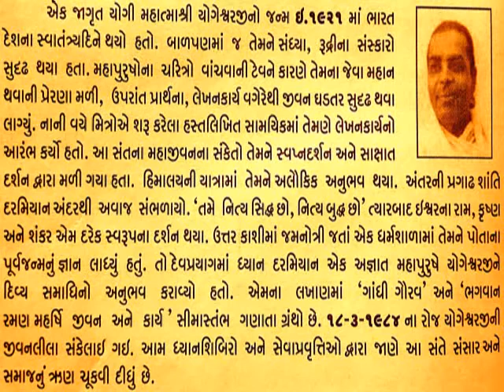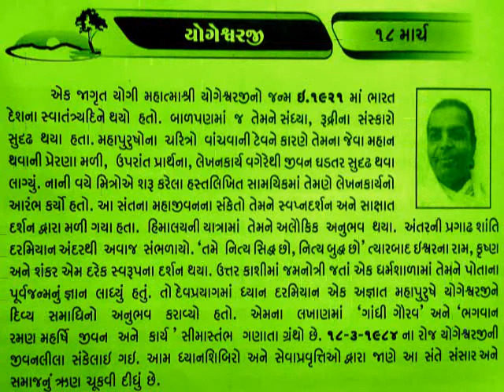યોગી યોગેશ્વરજી 18 MARCH Shri Yogeshwarji_આજનો દિનમહિમા-L V JOSHI, JUNAGADH@vasant teraiya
શ્રી યોગેશ્વરજી ( ૧૫ ઓગષ્ટ ૧૯૨૧ - ૧૮ માર્ચ ૧૯૮૪ )Author of more than hundred books, Mahatma Shri Yogeshwarji was a self-realized saint, an accomplished yogi, an excellent orator and an above par spiritual poet and writer. In a fascinating life spanning more than six decades, Shri Yogeshwarji trod the unknown intricate path of spiritual attainments single handedly and put immense faith in the tenderheartedness of God in the form of Mother Goddess.ઈ.સ. ૧૯૮૪ ની ૧૮ માર્ચે તેમણે શ્રીમદ્ ભાગવત પર પ્રવચન કરતાં સ્થુલ દેહનો ત્યાગ કર્યો હતો. તેમના અનેકવિધ માનવતાવાદી સત્કાર્યો અને તેમના ઝળહળતા આધ્યાત્મિક વારસાને મા સર્વેશ્વરી સર્વોત્તમ રીતે દીપાવી રહ્યા છે. ઈન્ટરનેટ પર swargarohan.org વેબસાઈટ તથા સ્થુળ રીતે અંબાજીમાં દાંતા રોડ સ્થિત સ્વર્ગારોહણ ધામ એમના મહિમાવંત જીવન અને કાર્યોની યશગાથાને ગાઈ રહ્યું છે.
18 MARCH YOGI YOGESHWARJI_આજનો દિનમહિમા-માનવપુષ્પોની મહેક  L V JOSHI, JUNAGADH 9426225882,